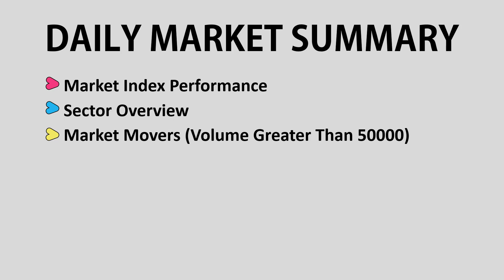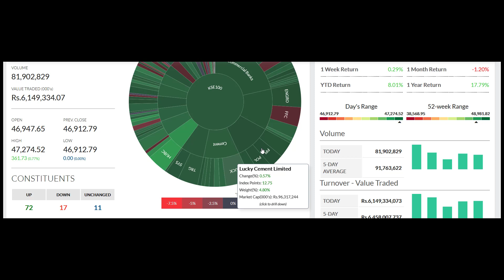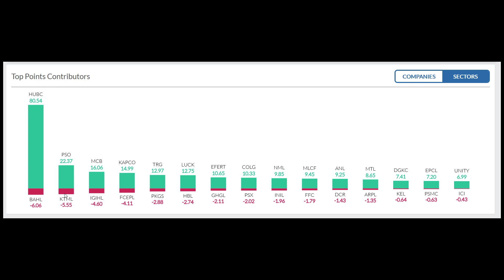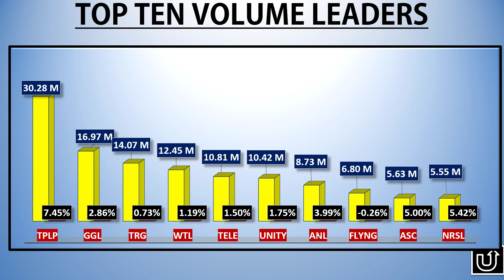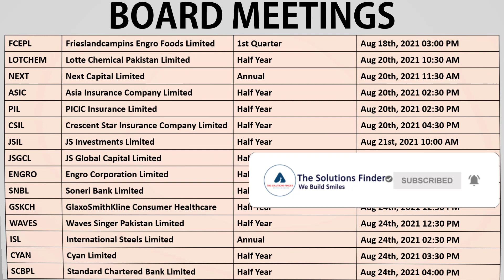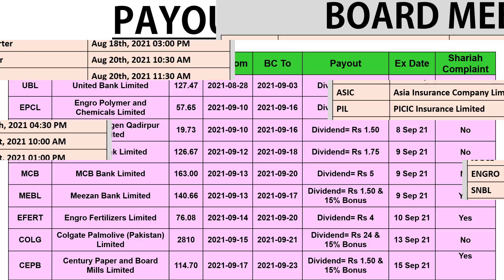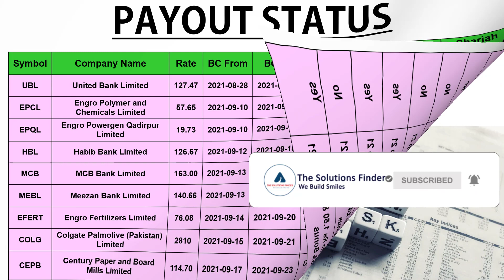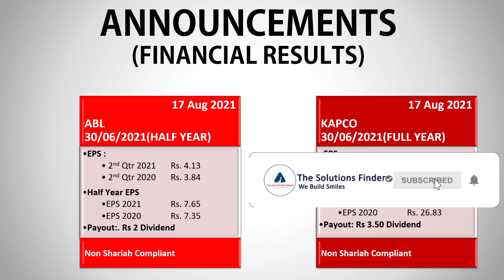kse market summary||Video Review |17 Aug 21 ||pakistan stock market|PSXtoday|stock exchange pakistan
Comprehensive kse market summary Today Video Review  17 Aug 21 pakistan stock exchange today||stock exchange pakistan

psx pakistan,
pakistan stock,
karachi stock,
kse summary,
psx pakistan,
psx today,
solution finder,
psx,
today stock exchange in pakistan,
kse,